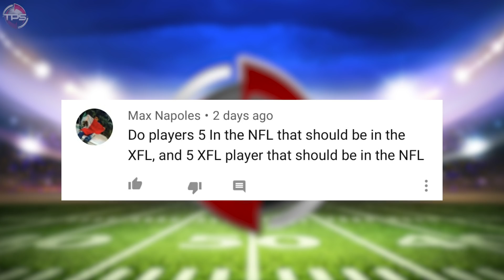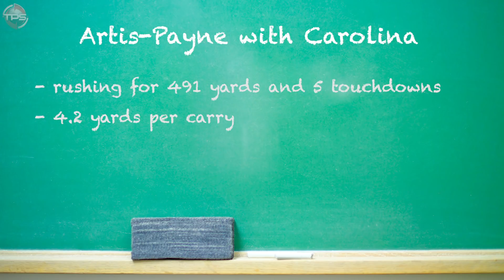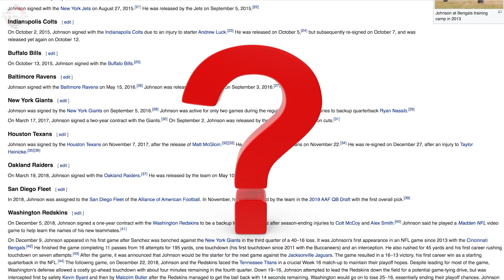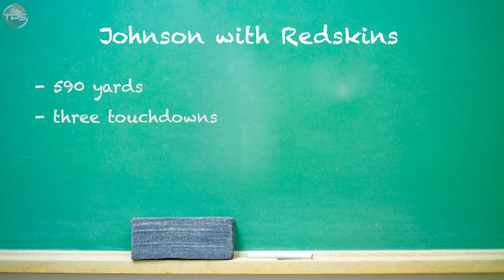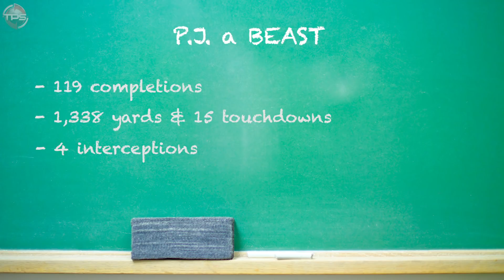12 XFL Players From 2020 Who DEFINITELY Deserve a Shot In The NFL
The 2020 XFL season was unfortunately shut down early because of the coronavirus outbreak. Vince McMahon’s second go-around with his beloved professional football league will certainly look different in 2021, especially if some of the top stars bolt for the NFL.

Sure, the XFL isn’t anywhere close to being as advanced as the NFL in terms of skill-level. But remember when Kurt Warner went from Arena Football to NFL MVP, Super Bowl champion and Hall of Famer? Or when Warren Moon went from CFL superstar to NFL legend? There’s always room for players to come over from other leagues and carve out a special career in the NFL. And who’s to say this crop of XFL players are any different?

Here’s a look at 12 XFL Players from 2020 who deserve a shot in the NFL.

And though we tweaked this idea just a bit, a big shout out to Max Napoles for suggesting video!